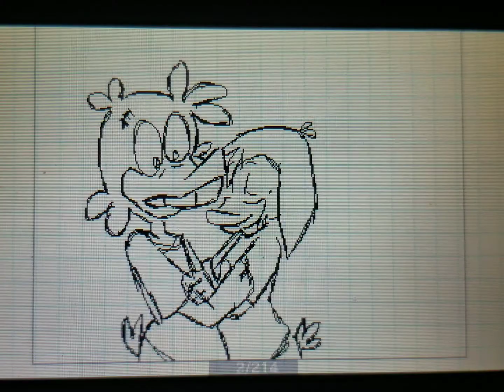Animation Improvement Meme (2014-2022) [Poor Quality, lol]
I didn't have the exact years for everything, but I did at least put them in a good order. A lot of this is just stuff from Flipnote that I've managed to pull from my 3DS. There's more animations, but I just don't feel like disassembling the system to get the SD card right now. 😅